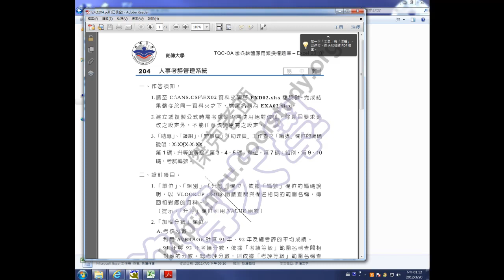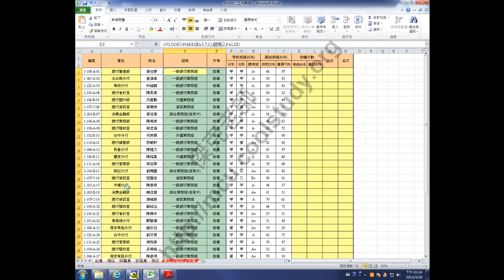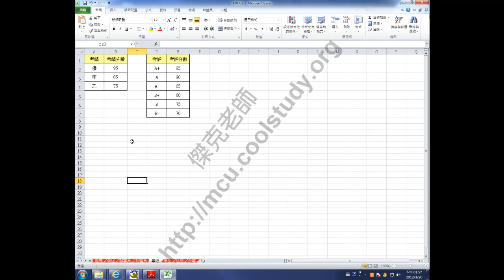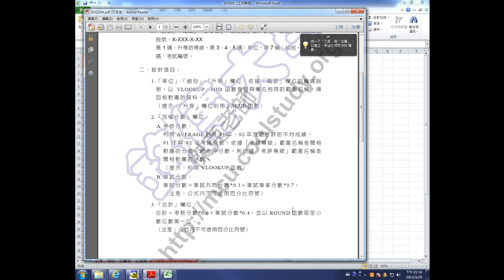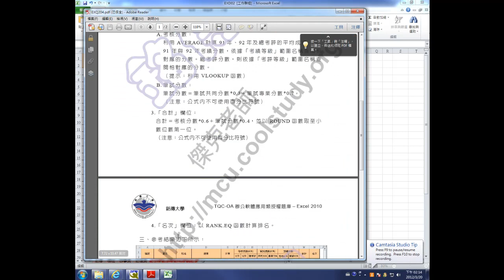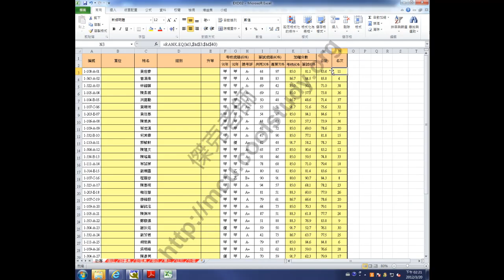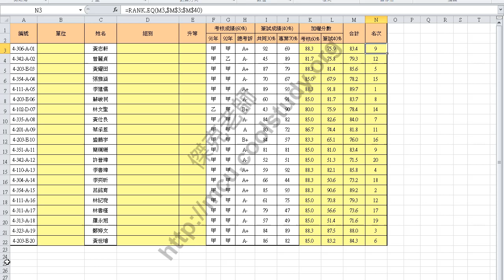[HD]傑克老師-銘傳大學-TQC EXCEL2010-204人事考評管理系統